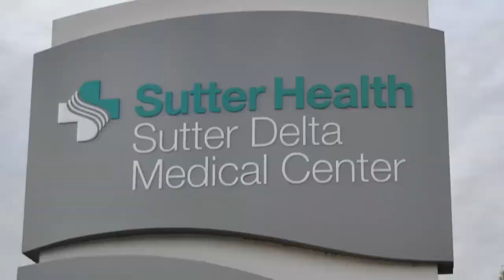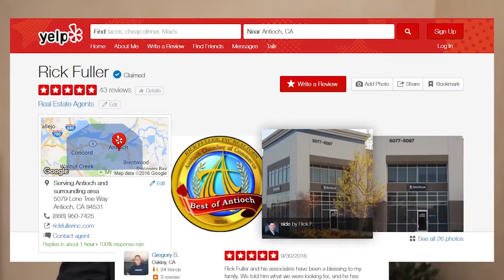Antioch, California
#1 Real Estate Team in The SF Bay Area & Sacramento County for Most Recent Sales, According to Zillow.  Over 500 FIVE STAR Reviews!  Dave Ramsey Endorsed Local Provider.  Rick Fuller Inc. Dre 01375683